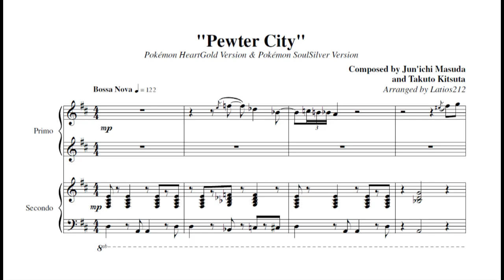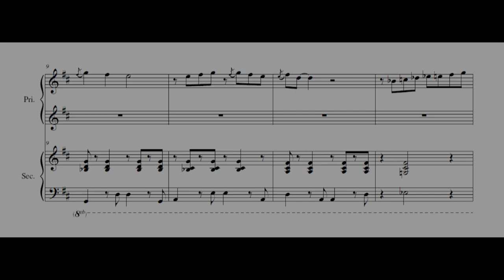Pokémon HeartGold & SoulSilver - Pewter City (Piano Duet Sheet Music)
Pokémon HeartGold Version & Pokémon SoulSilver Version
"Pewter City"
Composed by Jun'ichi Masuda and Takuto Kitsuta

Here's the theme of Pewter City from HGSS, which also plays in Viridian and Saffron City (and I think a few other miscellaneous places). The Pewter City theme is really versatile, being re-arranged in a number of ways across the series, and I think this bossa nova version is my favorite :)